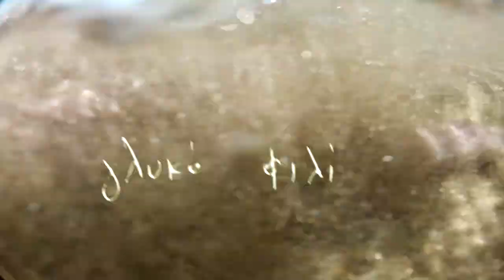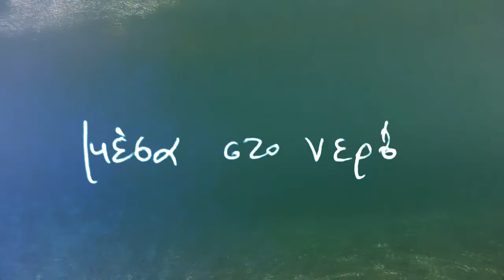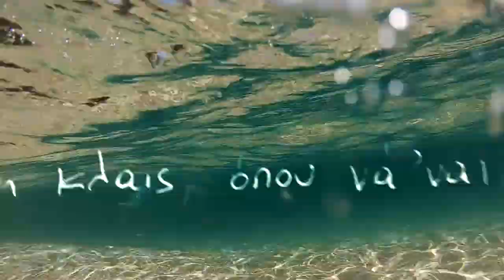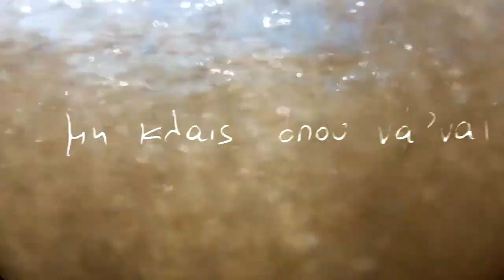Mikro - "Στη Θάλασσα"